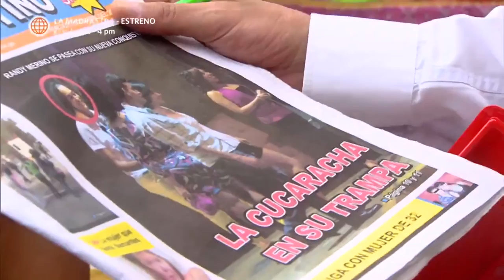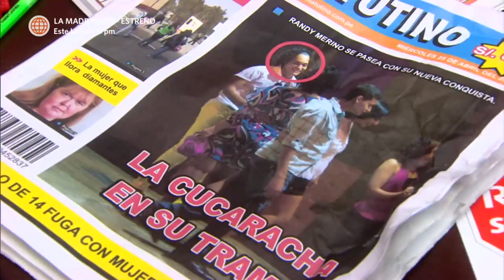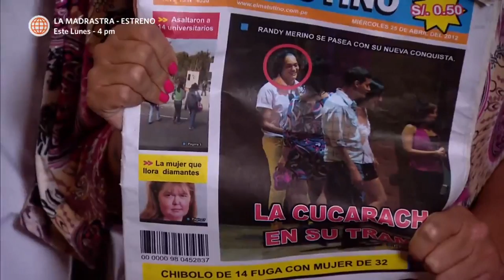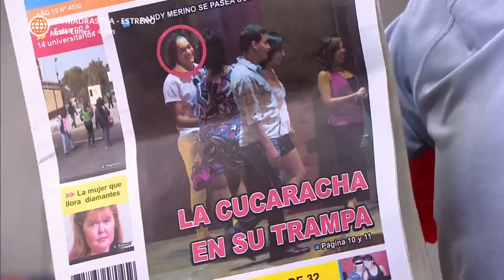Al Fondo hay Sitio 4: Los Gonzáles se enterararon de las intenciones de "La Cucaracha" (Capítulo 40)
¡NINGUNA CHICA QUIERE ESO! 😂🙃
Yony al estilo de su hermano, hizo un vídeo muy divertido para conquistar a Alejandra. Sin embargo, tanto Shirley como Joel se burlaron de sus ideas 🤷‍♀️💀.

Juntémonos Más.